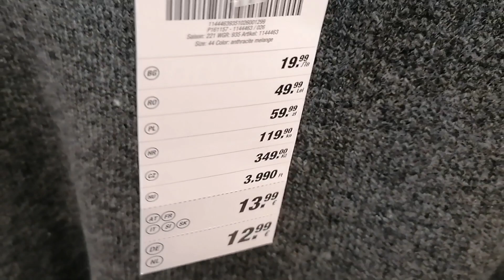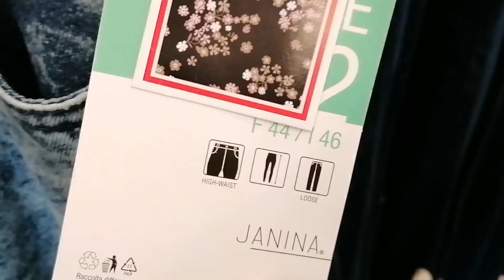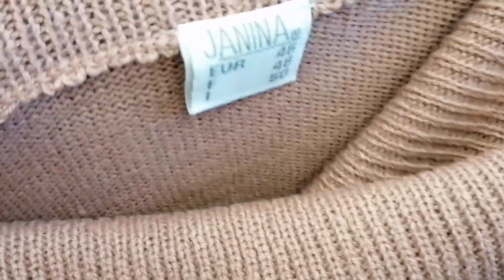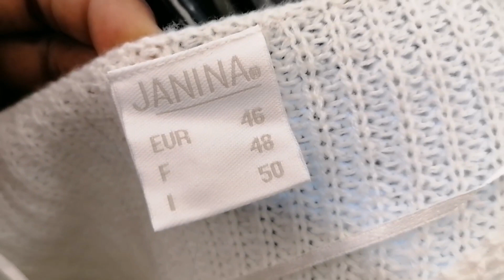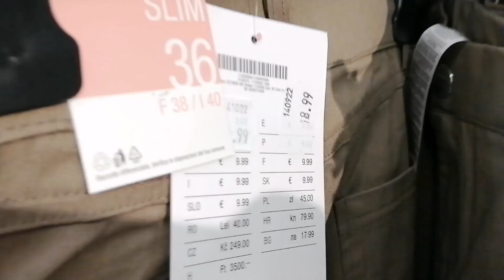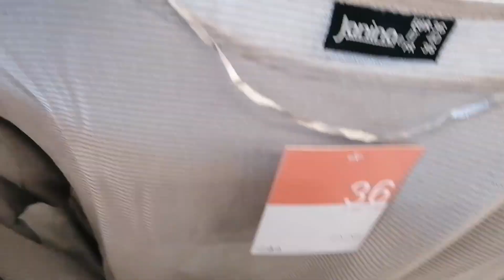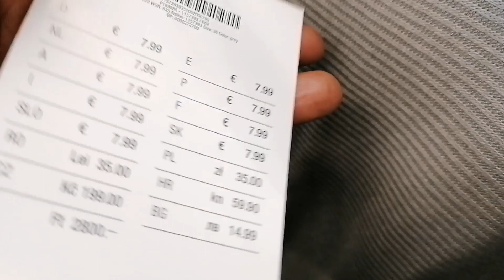KIK NEW WINTER COLLECTION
Hi, welcome to my shopping vlog. I'm taking you to Kik to virtually buy winter clothes. Enjoy shopping with me.